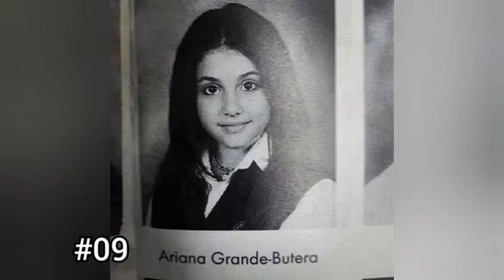𝐀𝐫𝐢𝐚𝐧𝐚 𝐆𝐫𝐚𝐧𝐝𝐞 𝐟𝐫𝐨𝐦 01 𝐭𝐨 28💘|𝔼𝕕𝕖𝕝𝕚𝕟𝕖 ℙ𝕚𝕖𝕣𝕣𝕖🍀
🄰🅁🄸🄰🄽🄰 🄶🅁🄰🄽🄳🄴 𝘁𝗿𝗮𝗻𝘀𝗳𝗼𝗿𝗺𝗮𝘁𝗶𝗼𝗻